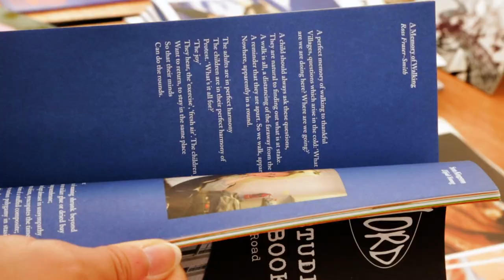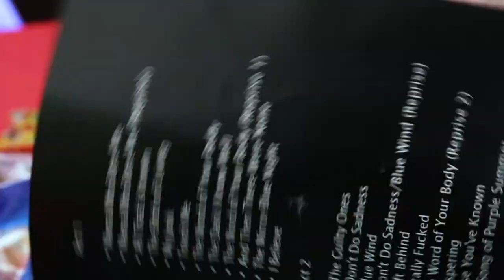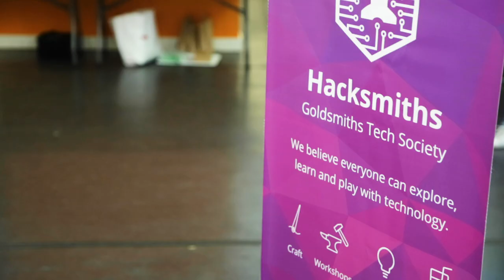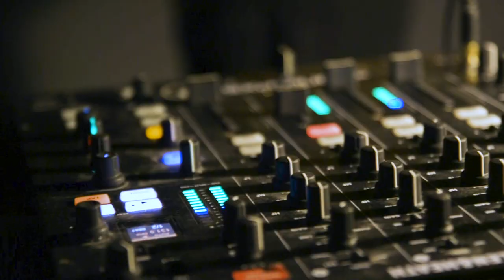Miki's Societies Tour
Join 3rd year student Miki at the Welcome Fair to meet some of the student sports clubs, societies and communities on offer at Goldsmiths.